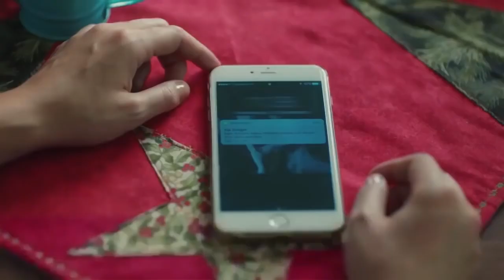Mujer mas fuerte - Latido Del Corazon Capitulo 37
Kalp Atışı (Latido del Corazón);
Tiene como protagonistas principales a Gökhan Alkan y Öykü Karayel, y cuenta la historia de un profesor y una alumna rebelde de medicina entre los que surge el amor, y que años más tarde se reencuentran trabajando juntos en un hospital.
Eylül Erdem su padre la llevó con su abuela porque ella no quería ir a la escuela en septiembre cuando era una estudiante virtuosa, Ali Asafla, la ve y se convierte en su maestro.

Eylul es una joven rebelde que ha cambiado de escuela muchas veces y los maestros no quieren lidiar con ella. Su padre ni siquiera tiene una lágrima cuando la saca de la última escuela a la que fue expulsada y la golpea. Sin embargo, en ese día todas sus vidas cambiarán. Él la deja con su abuela en Marmaris donde tiene un pequeño albergue. No se sabe por qué Ali Asaf Denizoglu llegó como un médico exitoso de Estambul a un pueblo rural para ser maestro. Sin embargo, es una entidad extraordinaria que una vez tocará las vidas de las personas y cambiará todo. Esto salvará a Eylul del borde y la hará un cirujano exitoso. Dos amantes, sí, no importa cuánto ninguen, Ali Asaf y Eylul se enamoraron. Él se va y años más tarde se encuentran nuevamente como dos doctores. Esta es la historia del desafío de la vida como cirujano de una niña que ha comenzado a sucumbir a la vida, nada más que ira. Un hombre que le dará coraje al mismo tiempo. Es una guía que mantiene tu mano y puedes hacerlo. La persona que queremos que todos nosotros tengamos en nuestras vidas con todo nuestro corazón mantendremos siempre nuestras esperanzas de nuestros sueños como Eylul. Por supuesto con amor...

Para subscribirse al canal oficial de Latido Del Corazon - Kalp Atisi 😄

Personajes
Gökhan Alkan - Dr. Profesor Ali Asaf Denizoğlu
Öykü Karayel - Dr. Eylül Erdem
Ege Kökenli - Dr. Bahar Tunç
Ali Burak Ceylan - Dr. Oğuz Dağçakrak
Vedat Erincin - Dr. Ziyanur Denizoğlu
Hakan Gerçek - Dr. Sinan Tunç
Metin Coşkun - Dr. Süleyman Tunç
Burcu Türünz - Esma Sancak
Erdem Kaynarca - Mehmet
Fatih Donmez -  Dr. Selim Can
Selahattin Paşalı - Dr. Alp Sungur
Baris Aytac - Dr. Fatih Yilmaz
Basar Dogusoy - Dr. Samet Tok
Hasan Şahintürk - Vedat Erdem
Merve Caller - Dr.İpek Erdem
Demet Altuner - Ozgul
Seda Akman - Dr. Esra Kimdir
Sule Zeynal - Sude
Tugce Kumral - Nazli
Serkan Tinmaz - Dr. Sultán Denizoğlu
Nihan Asici - Dr. Zeynep